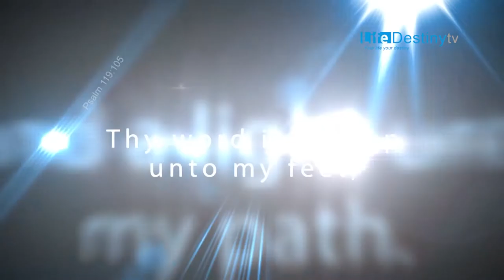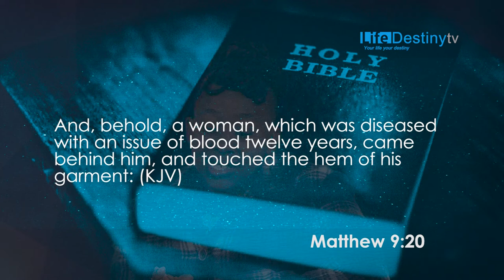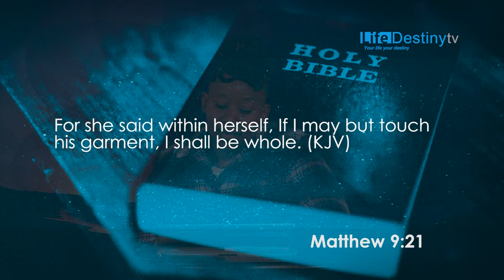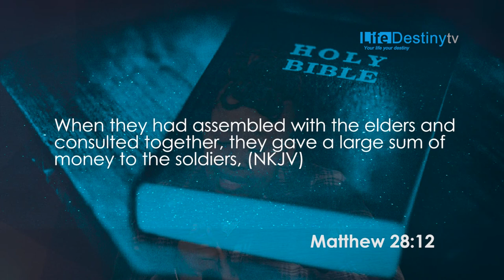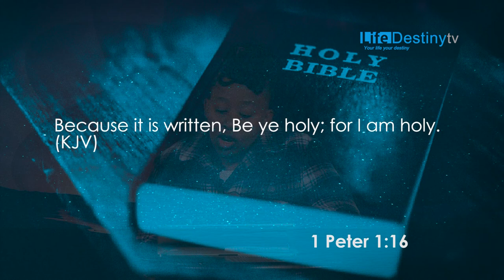Neliswa Chigudu - The power of a woman